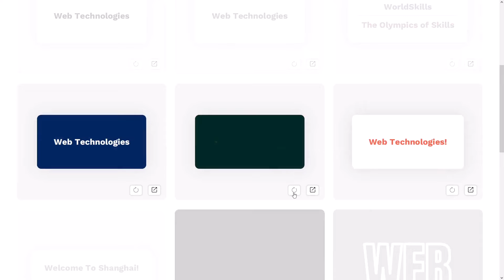15+ CSS Text Animations | Repo link in desc